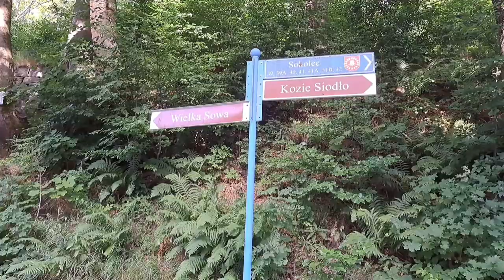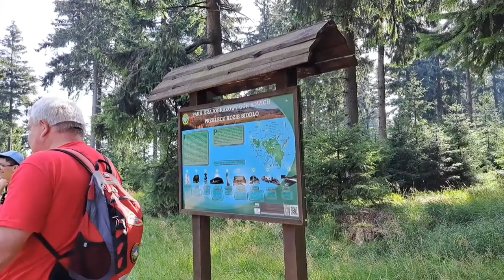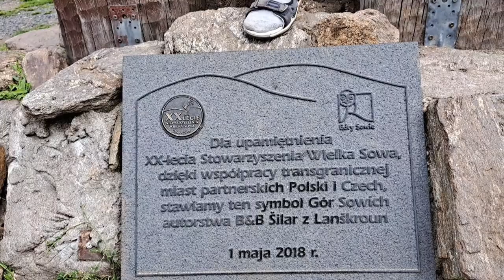МИ НА ГРАНИЦІ З ЧЕХІЄЮ! Підйом на гору WIELKA SOWA. Польша. 19.08.22